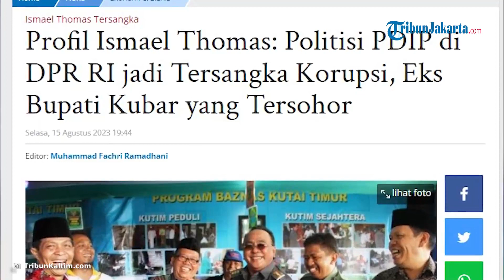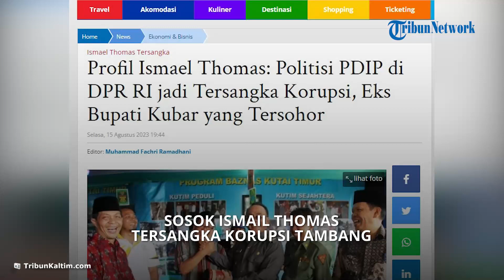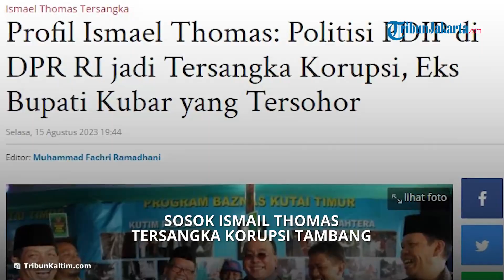Sosok Ismail Thomas Tersangka Korupsi Tambang, Pernah Menjabat Sebagai Bupati Kutai Barat 2006-2016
TRIBUN-VIDEO.COM - Menyandang status sebagai tersangka kasus dugaan korupsi pertambangan, politisi PDIP di DPR RI, Ismail Thomas alias IT menjadi sorotan.

Diketahui, sebelum jadi anggota DPR, Ismail Thomas merupakan eks Bupati Kutai Barat (Kubar).

Terbaru, Kejaksaan Agung (Kejagung) menetapkan Ismail Thomas sebagai tersangka kasus dugaan korupsi penerbitan dokumen pertambangan Sendawar Jaya.

Artikel ini telah tayang di TribunKaltim.co dengan judul Profil Ismael Thomas: Politisi PDIP di DPR RI jadi Tersangka Korupsi, Eks Bupati Kubar yang Tersohor,